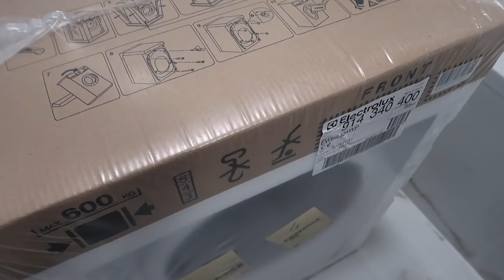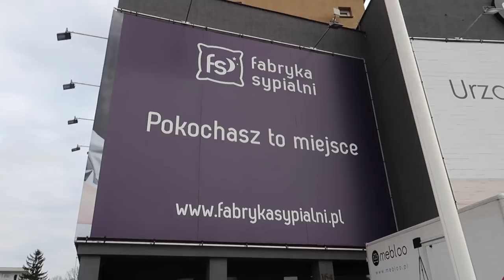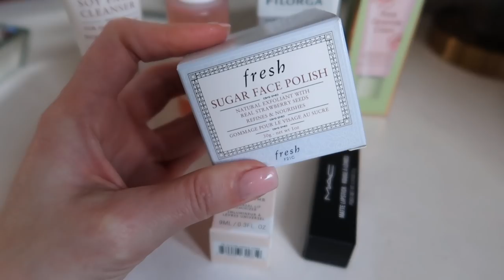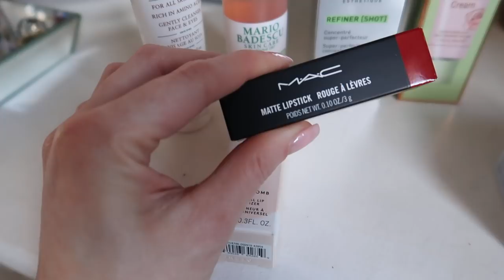NOWA PODŁOGA, NOWE DRZWI, POSZUKIWANIA ŁÓŻKA I ... ROZDANIE NA 19 TYŚ. ‼️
Nowy daily vlog już na kanale, a w nim między innymi:
- o podłodze na nowym mieszkaniu
- nasz wybór drzwi do mieszkania
- rozdanie na 19 000 subskrypcji na moim kanale!

Muzyka w filmie:
ES_Song: Cocoona
ES_Song: We Fall Apart